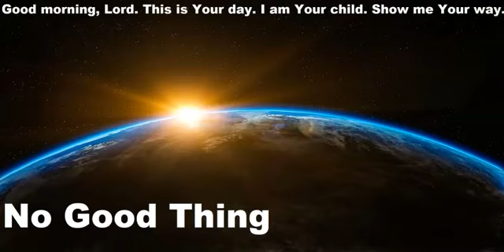693 - No Good Thing - Psalms 82 (ESV), 83–84 (NKJV)